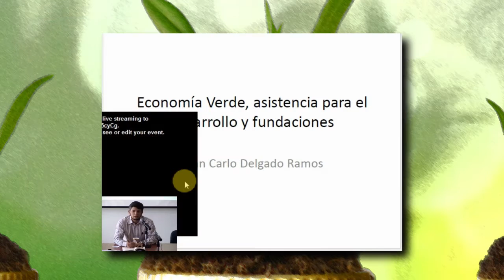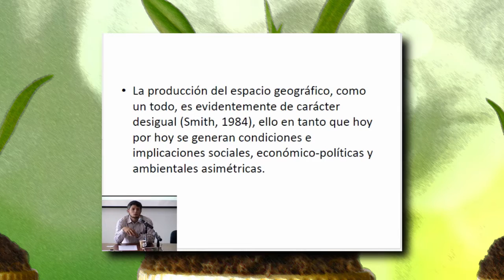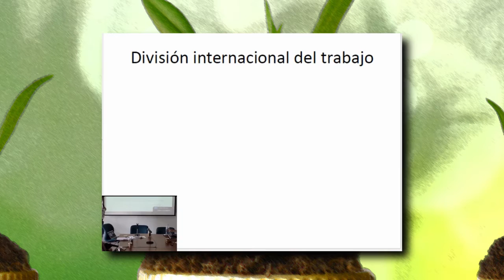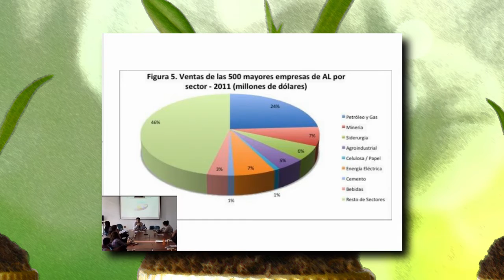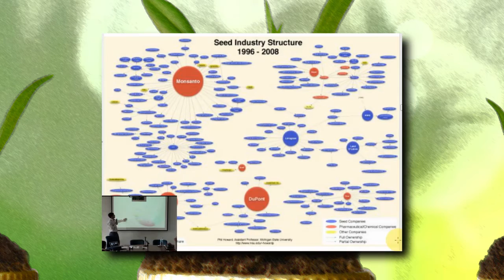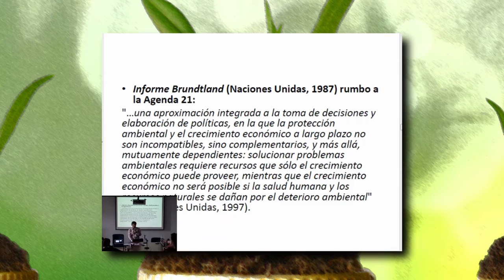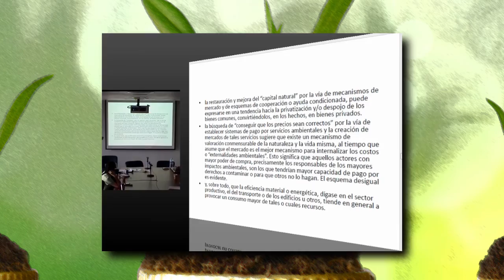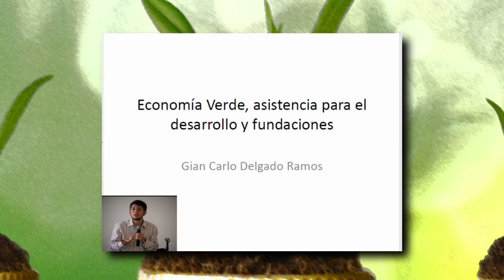Economía Verde, asistencia para el desarrollo y fundaciones. Gian Carlo Delgado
Soberanía alimentaria y justicia ambiental: entre el
cientificismo, el fatalismo y la ecología política.